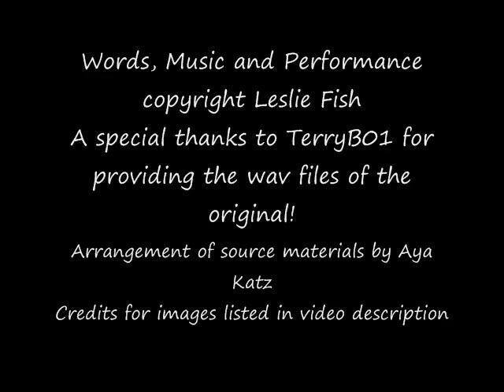The Sun is Also a Warrior by Leslie Fish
This is an old song by Leslie Fish about why sometimes war is necessary and why we wouldn't really want to live in a world where waging war is not possible. If you hate slavery, then you appreciate what  war can do.

Special thanks to YouTube member TerryB01 for providing the wav files from which I reconstructed Leslie Fish's song. And a special thanks to Leslie for letting me use it!

Image Credits:
From the Wikimedia Commons:

 6,576 234px-Broken_rifle.svg.png
399px-GD-EG-KomOmbo016.JPG
409px-ENG_COA_Newton.svg.png
 7262_-_Piraeus_Arch._Museum,_Athens_-_The_Piraeus_Apollo_Photo_by_Giovanni_Dall'Orto,_Nov_14_2009.jpg
166,754 746px-Vincent_Willem_van_Gogh_030.jpg
800px-Burial_IMG_1858.jpg
 800px-Starry_Night_Over_the_Rhone.jpg
Baal_Ugarit_Louvre_AO17330.jpg
Buchenwald_Slave_Laborers_Liberation.jpg
Durga_Mahisasuramardini.JPG
Einstein_1921_portrait2.jpg
GodfreyKneller-IsaacNewton-1689.jpg
Guan_Yu.jpg
Gustavus_Adolphus_at_the_Battle_at_Breitenfeld.jpg
 JPF-TelMegiddo.JPG
Kali_lithograph.jpg
 Libya_4608_Idehan_Ubari_Dunes_Luca_Galuzzi_2007.jpg
Lunch_Iraq.jpg
Monument_to_slaves_in_Zanzibar_.jpg
Newton-WilliamBlake.jpg
Niobe_JacquesLouisDavid_1772_Dallas_Museum_of_Art.jpg
 Peace_web.jpg
periander_vat2.JPG
Rock_dove_-_natures_pics.jpg
Ruslavery.jpg
Starry_Night_Over_the_Rhone.jpg The_Sun_by_the_Atmospheric_Imaging_Assembly_of_NASA's_Solar_Dynamics_Observatory_-_20100819.jpg
Tissot_The_Flight_of_the_Prisoners.jpg
 Tivoli-villaadriana02.jpg
Tree_of_Knowledge.jpg
 Vincent_Willem_van_Gogh_039.jpg
 WWI.gif

  walk on the beach
  fire

Carbon-Footprint.jpg

From Other sources: